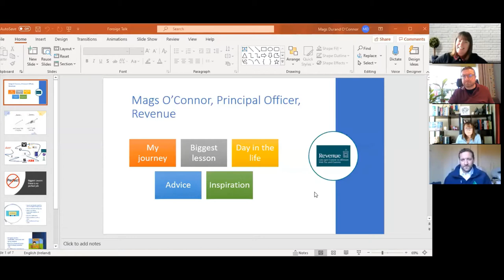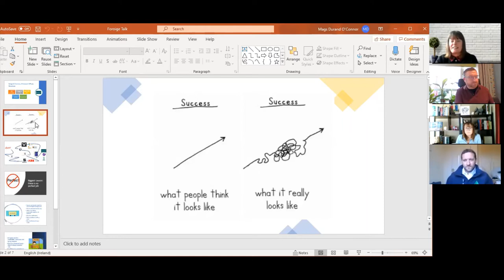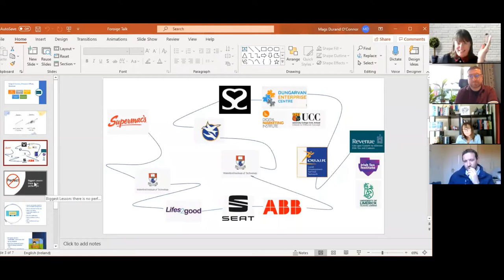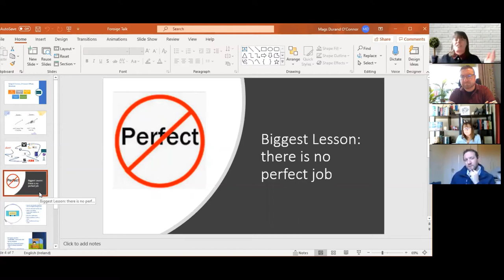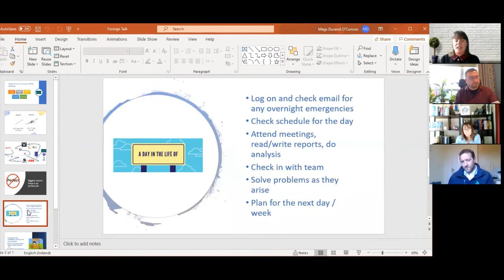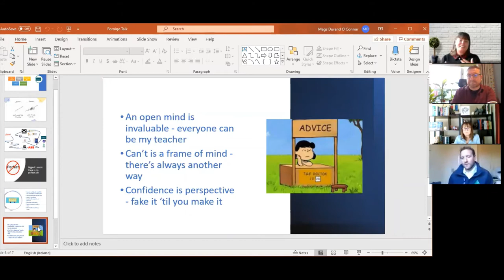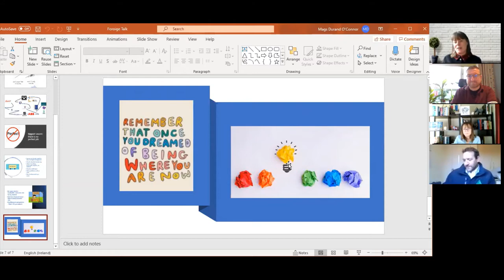Entrepreneurs Foróige Careers Webinar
Hear from Entrepreneurs who have developed their own business as they describe their career paths and current roles.